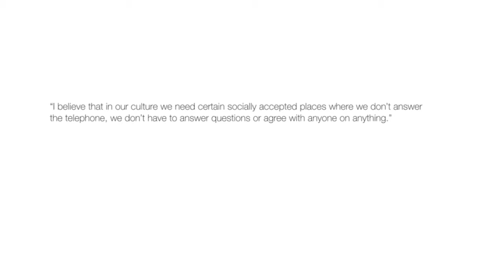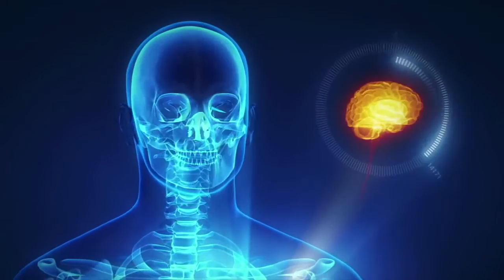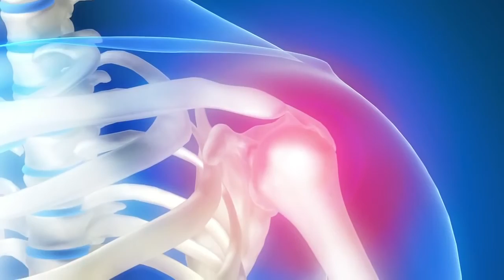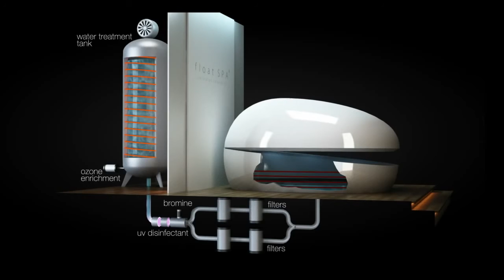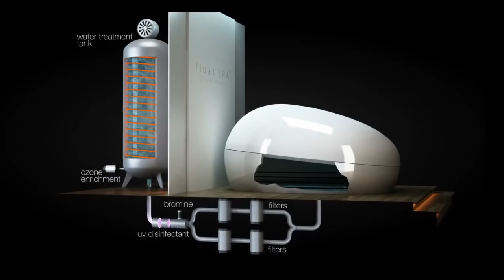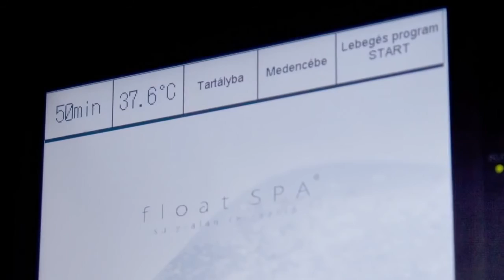Wonderfloat presents Introduction to Flotation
Experience the new world of wellness and relaxation at Wonderfloat, Hamilton's first Wellness Centre offering Flotation Therapy, Infrared Sauna and Zero Gravity massage.
8-1970 Rymal Rd East Hamilton, Ontario L0R 1P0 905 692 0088.
One primary result of floating is allowing you a short amount of time to be free from the effects of gravity. Muscles and joints are relieved of their load, enabling them to relax completely. While floating, the body is in a state of weightlessness due to the water’s high salt concentration, which allows you to float effortlessly on the surface of the water. The tank also blocks all noise and light, thereby creating an atmosphere free of any distractions, resulting in complete physical and mental unwinding. The fewer distractions there are, the more intense the regenerative effect on the body. This weightless, stimulus-free environment frees the brain from the constant task of orienting the body in space and processing sensory input. By creating a kind of neurological gap, the brain and nervous system are automatically redirected to the task of deep relaxation and restoring balance in the mind and body.